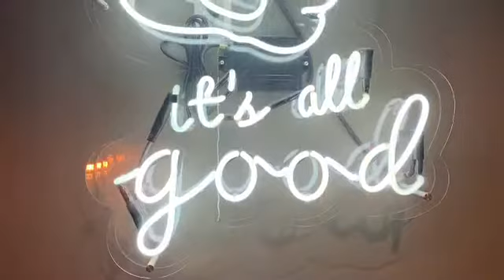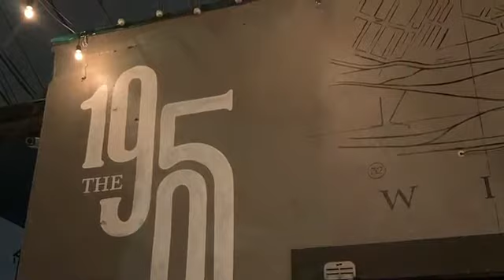Portland,Oregon Spring Break 2020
Hello if you guys are watching this thank you for staying tune to my channel of my adventures in my life I decided to go to Portland during spring break before the coronavirus started to get a little bit more serious so enjoy this and peace out Girl Scouts.